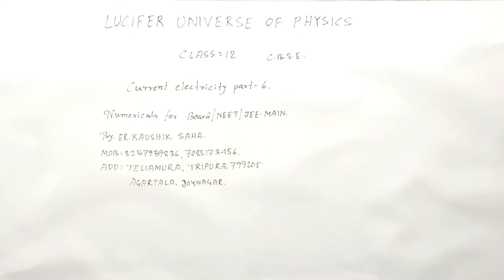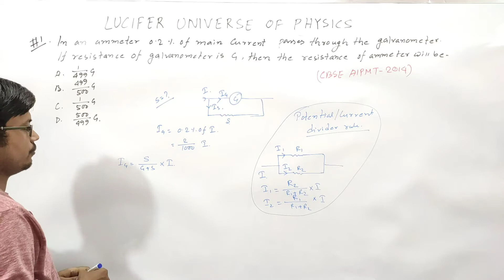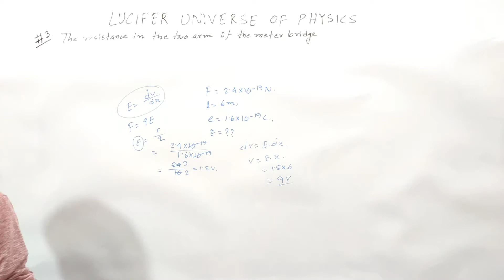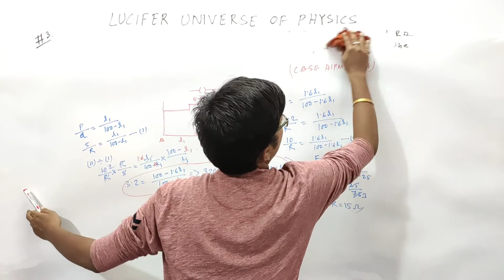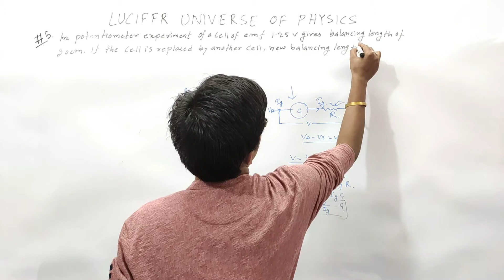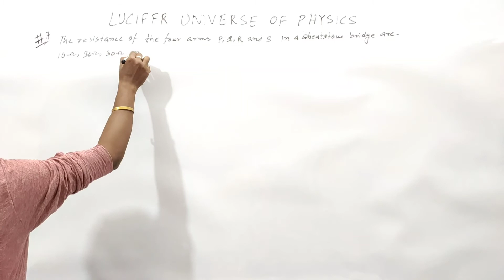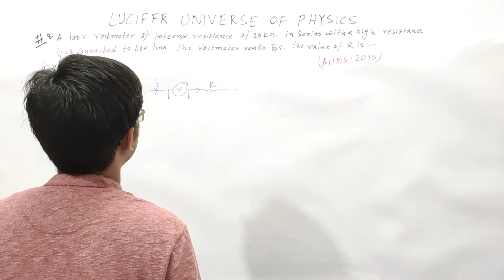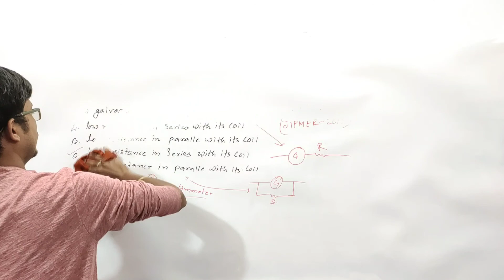Current electricity part 6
Hello students... In this video we learn about current electricity the second unit of class 12 in hindi/English... dont worry...here i will discuss every topic and give u notes... if you face any kind of problems then you can contact me..here we do some numericals which is important for NEET/JEE MAIN/BOARD .dont skip and serially watch one by one... for next video watch playlist. you definately learn from my channel. watch share and subscribe... thank you.

watch my next video. 👇👇

coming soon😜😜